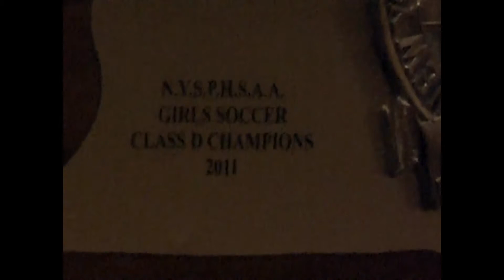CCRS Honors NYS Girls D Champions 11-21-11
Chazy Central Rural School honors the NYS class D girls soccer champions, 2011